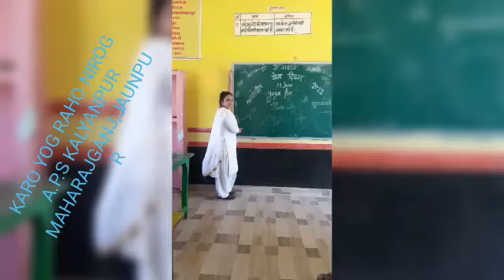3 July 2022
yoga special Video from Km.Rajneesh